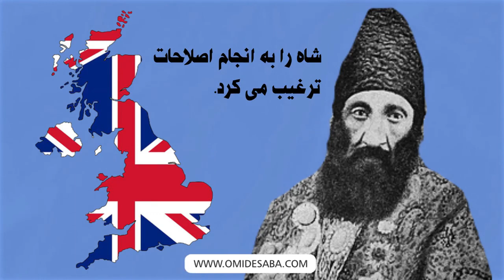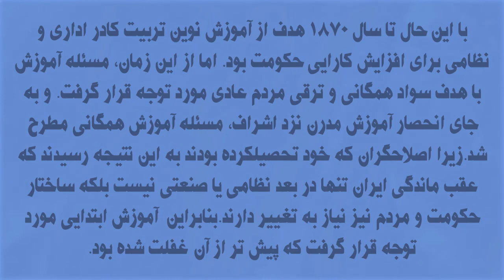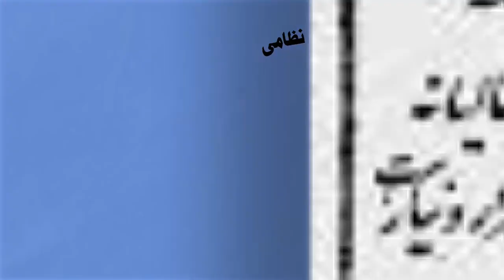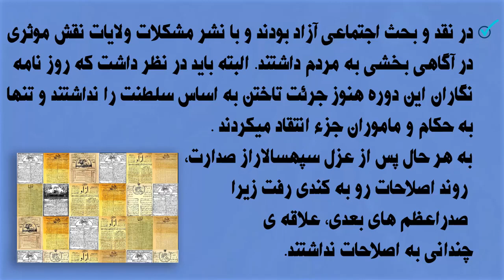هیستوریا شماره 5 | اصلاحات آموزشی در دوره ناصرالدین شاه پس از امیرکبیر| تاریخی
ناصرالدین شاه همیشه در دوگانگی بسر می برد از یک سو به اصلاحات علاقه داشت و نمی خواست اروپائیان، ایران را کشوری عقب مانده بدانند و از سوی دیگر از آگاهی بخش اصلاحات که منجر به آگاهی مردم از ظلم قاجار می شد و سلطنت را به خطر می انداخت نیز می ترسید. در نهایت شاه تسلیم ترس خود شد و اصلاحات متوقف گردید

موسسه فرهنگی هنری و خدمات اجتماعی بامداد امید صبا

copyright music : Daramad esfahan Faramarz Payvar